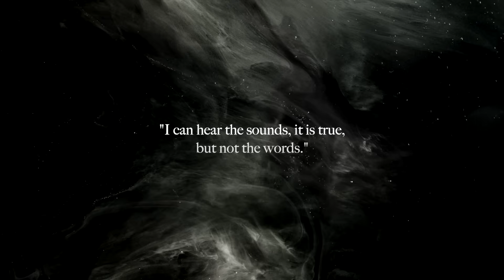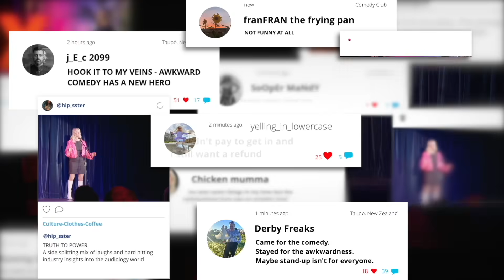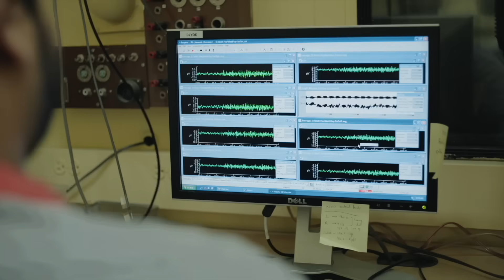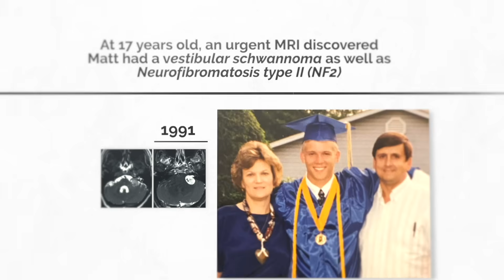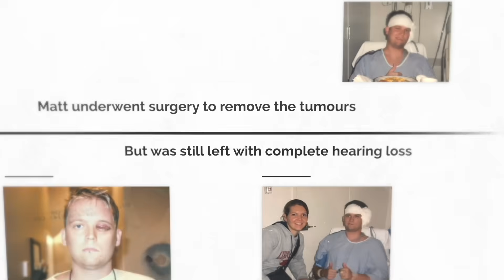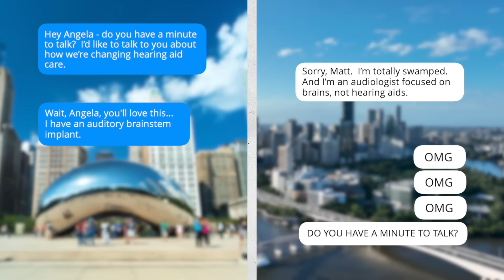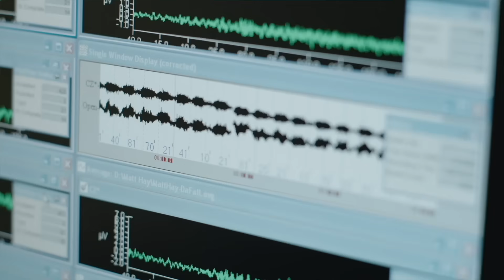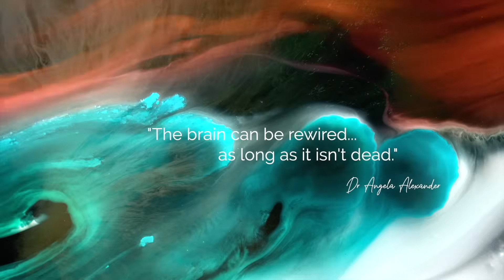Between Two Ears: A Documentary on Relearning Sound | Hearing Loss, NF2, & the Brain's Music Memory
This 18-minute documentary explores the intricacies of auditory processing and the brain's remarkable ability to relearn sound, illustrated through the fascinating case of Matt Hay.

Diagnosed with NF2, Matt embarks on a journey to regain his hearing with the help of an auditory brainstem implant and uses the power of music memory to retrain his brain. Sixteen years later, a chance encounter with Dr. Angela Alexander, an audiologist specializing in auditory processing disorder (APD), led to a new phase of focused auditory training. This film delves into the innovative techniques used in auditory training and showcases the resilience of the human spirit in overcoming hearing loss.

Changing brains. Changing minds. Changing lives. It's time to challenge everything we know about hearing.

This film is captioned.

If you would like to find audiologists and SLPs who do this specialized work near you, please

Want to tell us what you think?  We are listening

Genre:  Documentary,  Released 2024
Directors:  Joel Corbett, Denise Edmonds
Social Impact Producer:  Dr. Angela Loucks Alexander
Writers:  Denise Edmonds, Joel Corbett, Dr. Angela Loucks Alexander
Awards:  Cannes World Film Festival:  Nomination